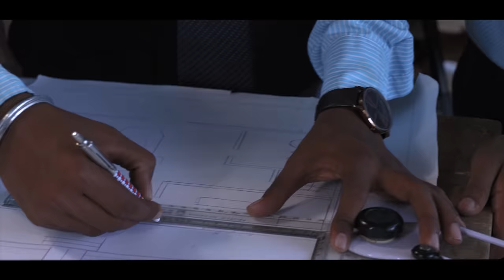Discover Excellence: The Official Anthem of GIET University - Eastern India's Premier Institution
Unveiling the Anthem of GIET University, Gunupur!

Join us in this melodious journey that reflects our spirit of excellence and innovation, proudly echoing as the Best University in Eastern India.